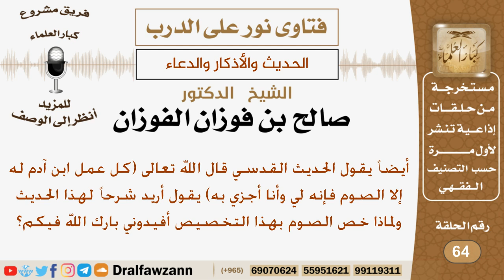ما شرح الحديث القدسي قال الله تعالى (كل عمل ابن آدم له إلا الصوم...)؟ الشيخ صالح بن فوزان الفوزان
نص السؤال:
أيضاً يقول الحديث القدسي قال الله تعالى (كل عمل ابن آدم له إلا الصوم فإنه لي وأنا أجزي به) يقول أريد شرحاً لهذا الحديث ولماذا خص الصوم بهذا التخصيص أفيدوني بارك الله فيكم؟

السيرة الذاتية :
للاشتراك في قناة الشيخ صالح الفوزان

رئيس الفريق
لمشروع كبار العلماء